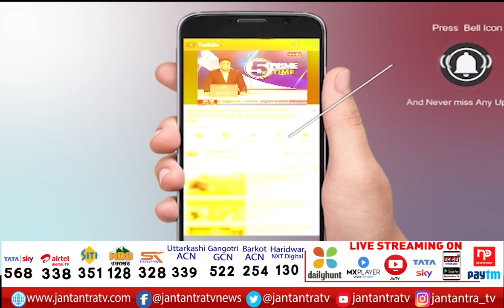Padma Shri Award To Jitendra Singh Shanty | Shanty Runs Shaheed Bhagat Singh Seva Dal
About Video
जितेंद्र सिंह शंटी को पद्मश्री सम्मान
समाजसेवा के लिए जितेंद्र सिंह को मिला सम्मान
शहीद भगत सिंह सेवा दल चलाते हैं शंटी
नि:शुल्क एंबुलेंस सेवा उपलब्ध कराती है संस्था